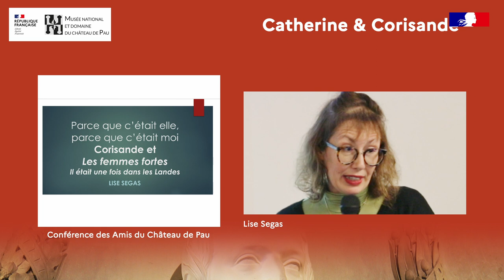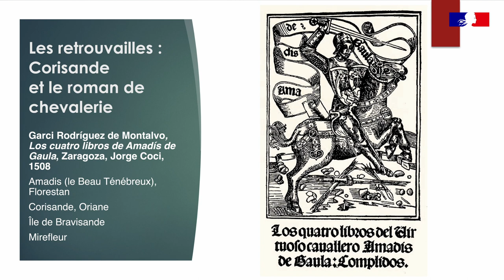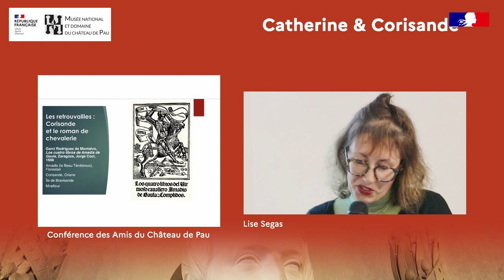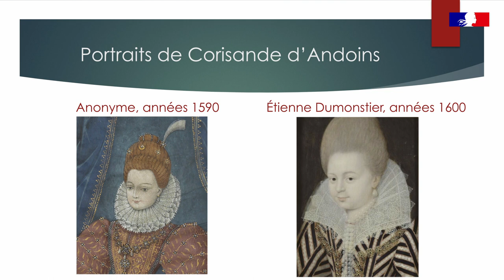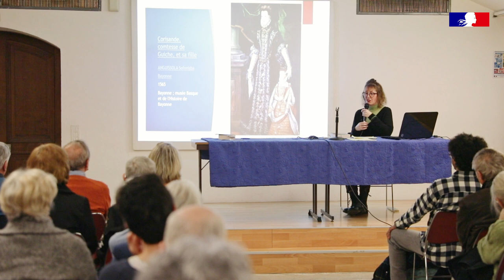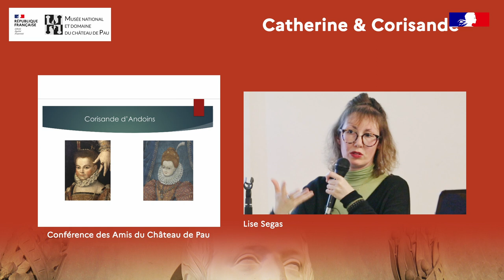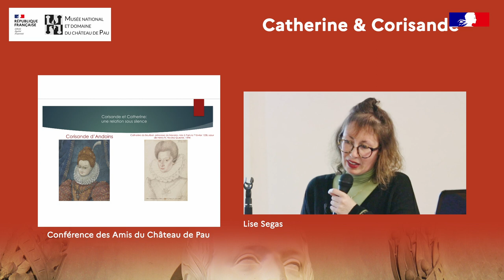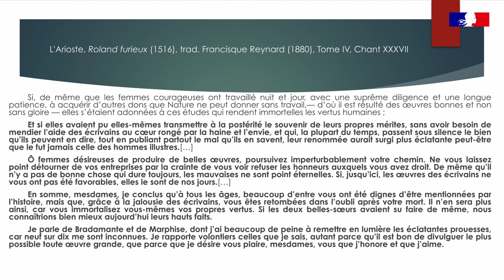Conférence - Catherine & Corisande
Particulièrement intéressée par la place de la femme dans l’Histoire et reconnue comme experte du genre. Lise Segas se penche ici sur l’amitié forte qui lia deux femmes, Catherine et Corisande, l’une sœur et la seconde amante d’un certain Henri IV de France et de Navarre.

La très active Société des Amis du château de Pau propose régulièrement au public un programme de conférences laissant la parole à des historiens, des écrivains, des conservateurs… autour de thématiques en lien avec les collections du château, les expositions, l’actualité du monde de l’édition d’ouvrages historiques et d’art.

Conférence présentée par Lise Segas, spécialiste des littératures et cultures de l’Amérique latine des XVIe et XVIIe siècles, elle est maîtresse de conférences à l’Université Bordeaux Montaigne.

Captation et montage : Andrés Rodriguez